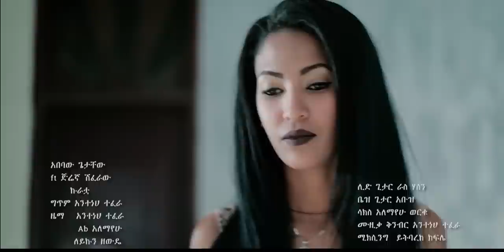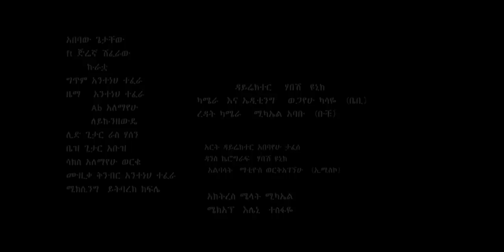Abebaw Getachew Ft. Jiregna shiferaw - Kuratua(ኩራቷ) - New Ethiopian Music 2018(Official Video)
Ethiopian Music : Abebaw Getachew Ft. Jiregna shiferaw - Kuratua(ኩራቷ) - New Ethiopian Music 2018(Official Video)